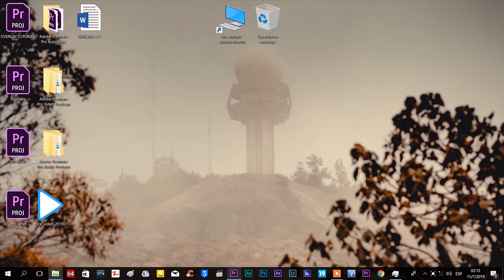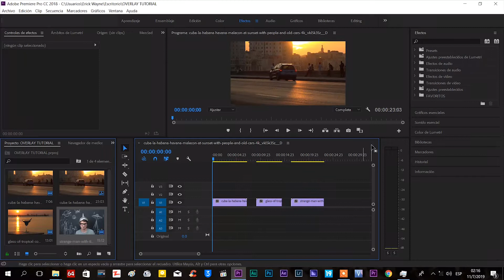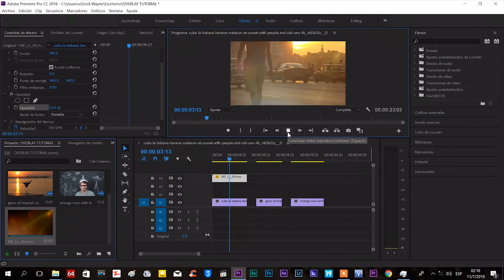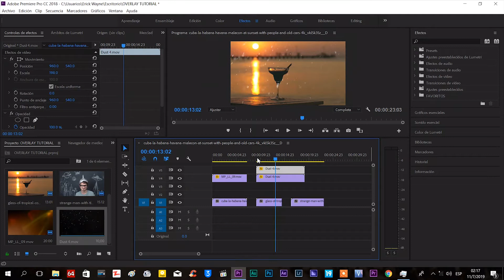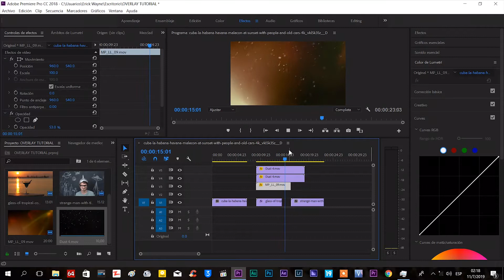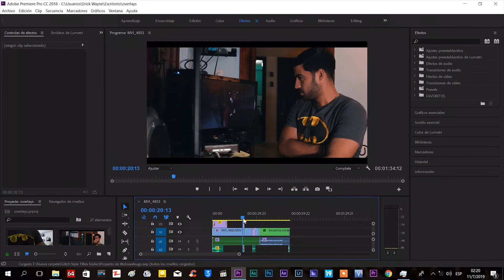Como usar OVERLAYS en PREMIER para Videos más PROFESIONALES | Regalo 10 Overlays Gratis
Cómo usar  OVERLAYS  para hacer  Videos más PROFESIONALES en Adobe Premier ( 10 overlays gratis )

 En este Tutorial les muestro como hacer videos y usar overlays en adobe premiere pro para que tus videos tenga un look más profesional y puedas enriquecer tu contenido audiovisual además te regalo un free pack de overlays full HD.

⏰CAPÍTULOS ⏰
0:00 OVERLAYS INTRO
0:35 INTRODUCCIÓN
1:08 FUNDAMENTACION DE USO DE OVERLAYS EN VIDEO
2:49 TUTORIAL USO DE OVERLAYS EN PREMIER PRO
6:20 CONCLUSIONES Y REGALO DE OVERLAYS
7:15 REGALOS DE SUSCRIPTORES

{ VIDEO GRABADO 11/6/2019 }

📹📷Equipo que usó:

-LENTES -

EF 85 mm 1.8 USM
EF 50 mm 1.8 STM
EFS 55-250mm STM
EFS 18-135 mm STM
EFS 24 mm 2.8 STM
EFS 10 -18 mm STM
EFS 75-300 mm STM

•Micrófonos:   Rode VIDEO MIC
                         Neewer N-81

Estabilizador: Neewer Rig Shoulder

Gimbal DSLR : Zhiyun Webhill S

Gimbal:Zhiyun Smooth 4

Steadycam : Neewer